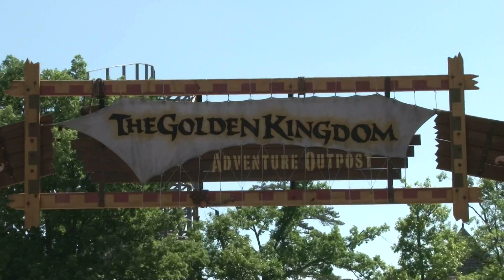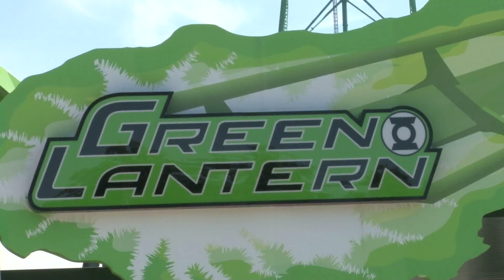TRIP TRUPE TV - New York 03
Todas as emoções da melhor viagem Disney.
Six Flags (New Jersey) - Madame Tussauds (New York) - Times Square (New York)